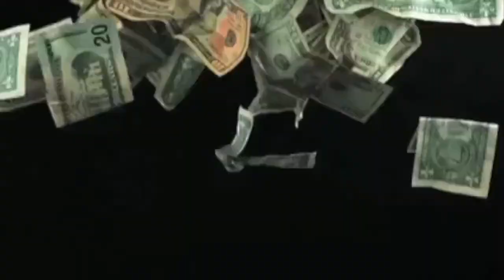NFL WEEK 2 Free Picks and Predictions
Back for my 9th year is your social media's #1 handicapper ready to show you the MONEY 💰 with my NFL picks simply titled BetThat Over the past 8 years I've maintained a beautiful and astonishing winning percentage unmatched! 4,096 games losing only 1,665 with winning like this you can only do one thing and that's BetThat each and every week I will give you my inside tip on how to turn the NFL point spread into HARD EARNED CASH! When you think NFL and Vegas think Mike Knoxxx and remember Brandon Lang and got nothing me! Tell her friend to tell a friend

Fox Sports 1340am is the home of the Wizards, Orioles, Panthers, and Capitals. Has the most Pro Wrestling talk on Radio. Listen globally on the tune in App